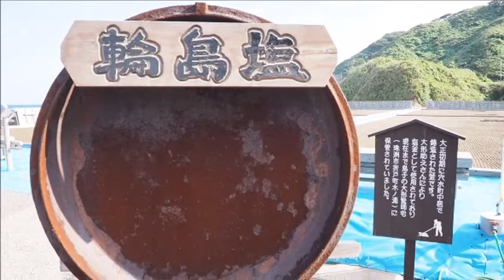能登半島ドライブの旅no2